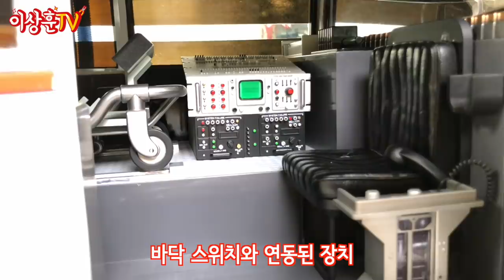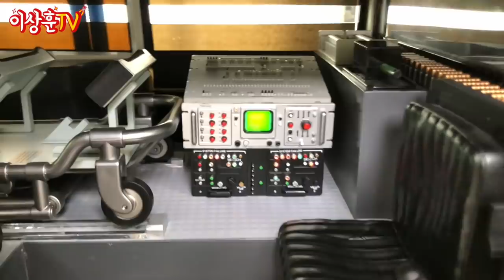장식장 안들어감! 우리 집 앞 주차장에다 전시해야겠습니다! 엑토1 [BLITZWAY]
피규어 탈 것의 끝판 왕! 고스트 바스터즈 엑토1이 왔습니다!
유령 잡는 차?! ㅎㄷㄷ 사이즈는 사람 잡는 차!
장비 포함 사람4명을 태울 수 있는! 길이만 1.2M에 달하는 자동차!
179만원? 돈이 없어서 안사나? 전시할 자리가 없어서 안사지...
상추들 이상훈TV에서 눈호강! 대리만족 하시죠! ^^